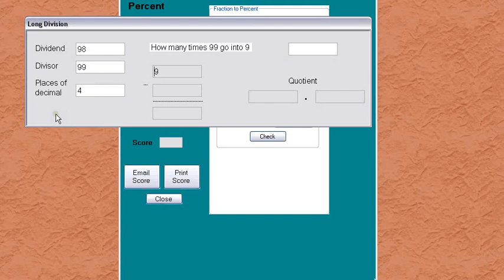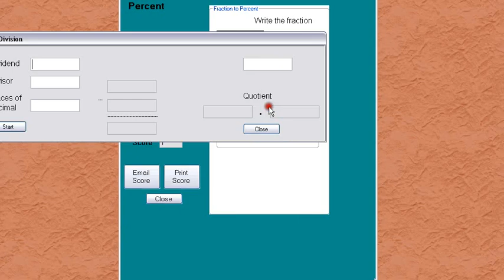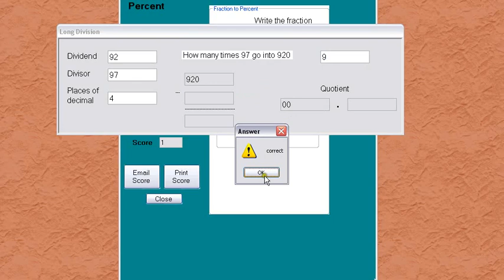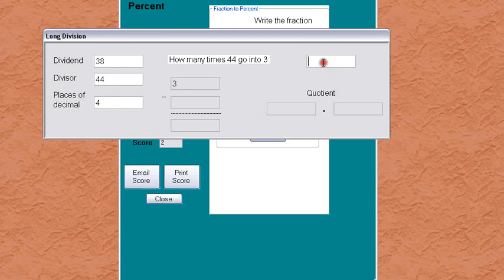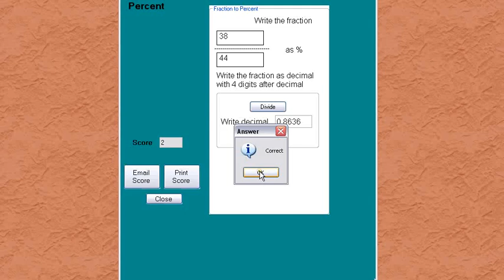Fraction to Percent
Screen recording of Arithmetic software from Actus Potentia